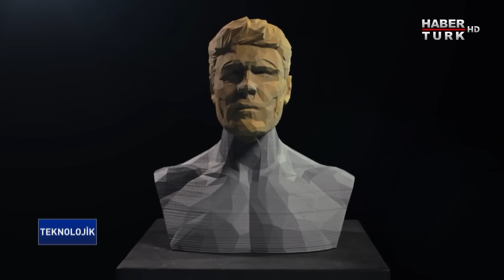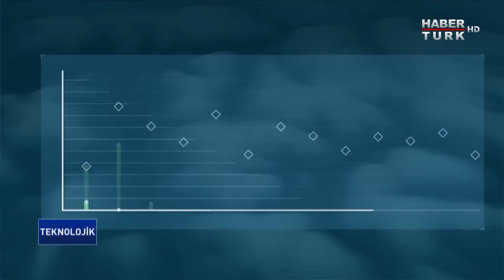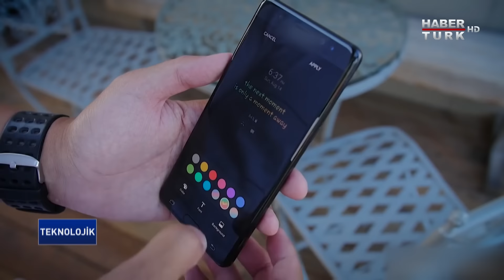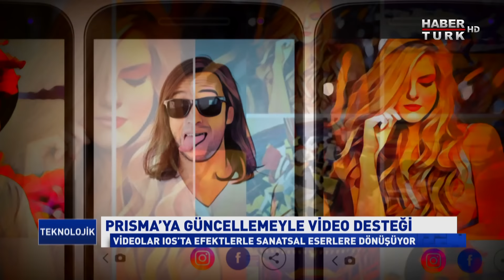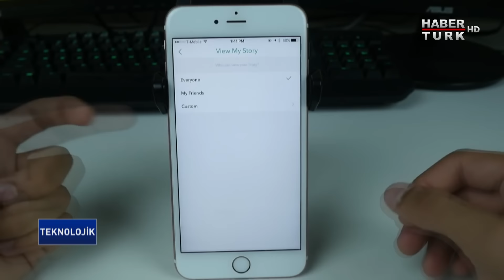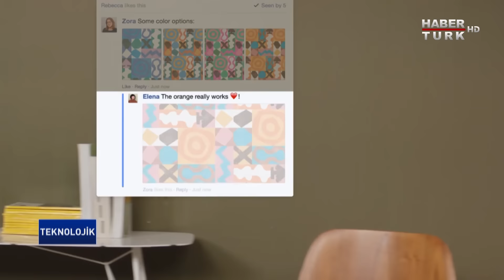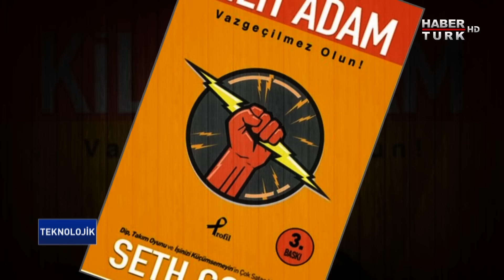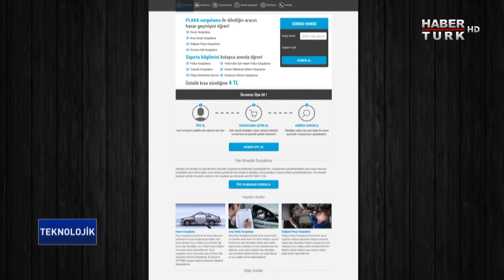Teknolojik - 15 Ekim 2016 (Elektrikli Otomobil)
Cem Sünbül’ün sunumuyla “Teknolojik” Habertürk TV’de…
En yeni teknolojiler, yaşamımızı kolaylaştıran ürünler, teknolojideki son trendler ve bilgisayar oyunları…